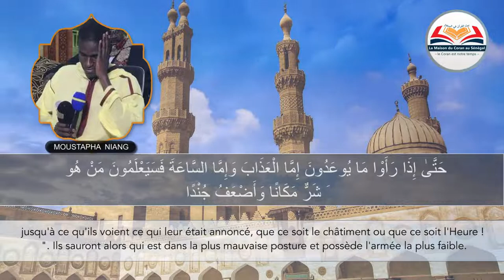Récitation || Sourate 19 Maryam سورة مريم 73-75 | par le frere Moustapha NIANG